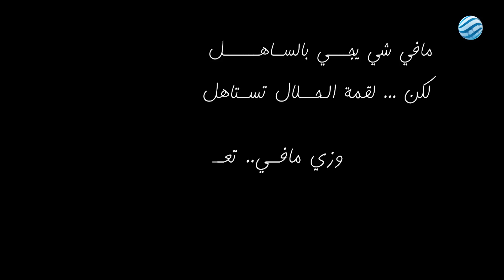العاطي حي - الحلقة 13